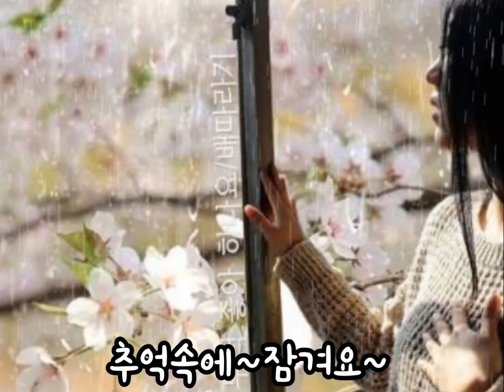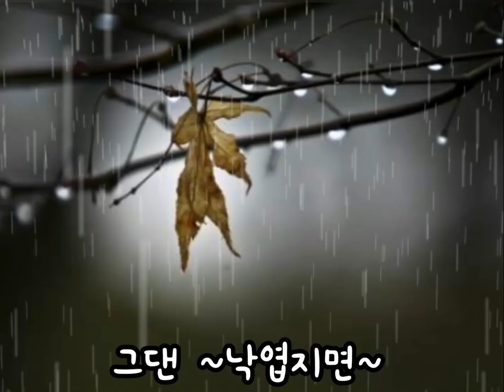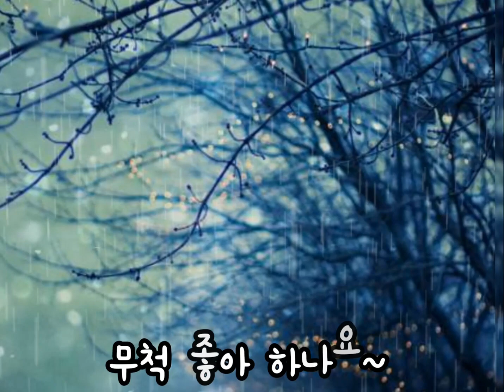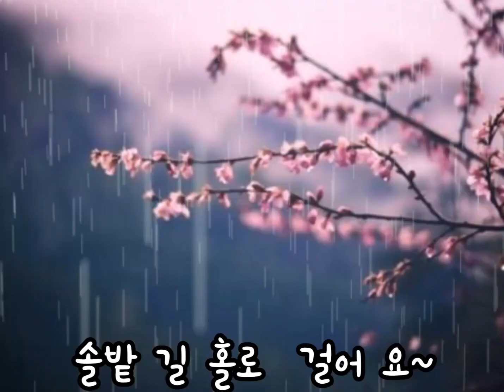그댄 봄비를 무척 좋아하나요 배따라기